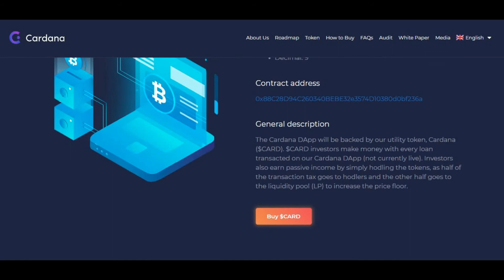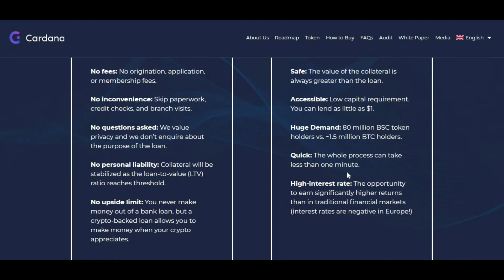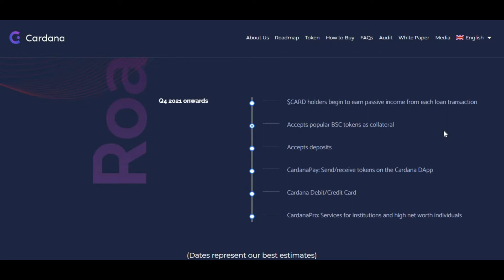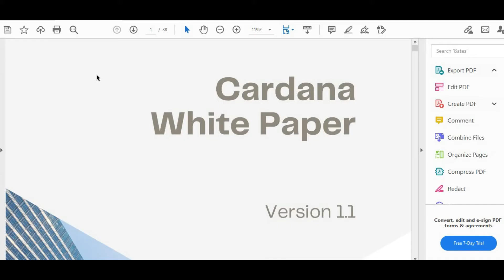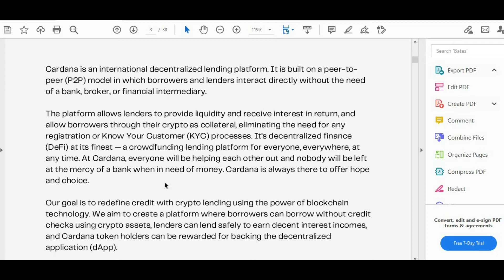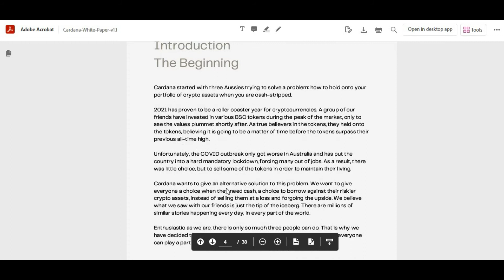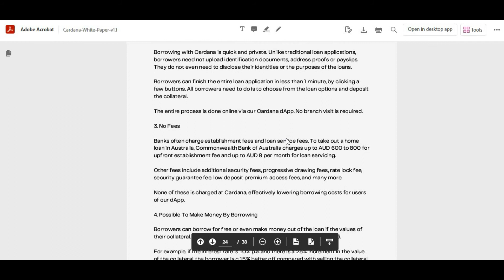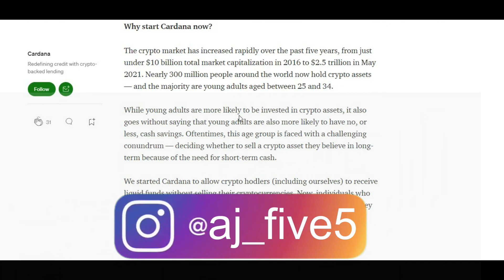CARDANA CRYPTO, THE FUTURE OF P2P LENDING! SHOULD YOU BUY CARDANA CRYPTO? $CARD